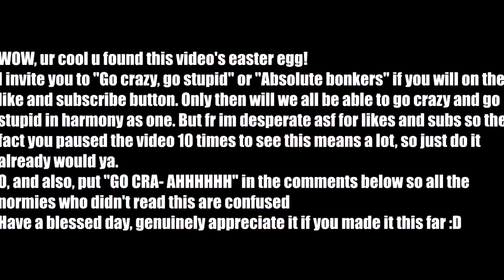Shoot A 3 To Win The Competitive Match! (Overwatch Competitive "Funny Moments")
Today we play Overwatch. We go in as a 3 stack, and I just showcase a few of the losses we have experienced in season 20. As a team, we have roughly 100 games played in this new Overwatch Competitive season 20, where we stand roughly 70-30 W/L wise. But unlike last episode, we pop off! We play control on Ilios. Where I play Lucio, and Junkrat, and we also fight booping sombras in skirmish, as we wait for a competitive game.

Overwatch is currently in Season 20 of the competitive matchmaking.
This is Overwatch gameplay, Competitive placements usually are in Silver-Platinum lobbies. Gameplay is shown in that ranking.

Overwatch 2 is gonna be sick

This video includes overwatch memes, overwatch content, overwatch competitive, and overwatch tips.
Overwatch is a team-based multiplayer first-person shooter developed and published by Blizzard Entertainment. Overwatch is a vibrant team-based shooter set on a near-future earth. Every match is an intense 6v6 battle between a cast of unique heroes, each with their own. Join over 40 million players* as you take your place in the world of Overwatch. ... Internet connection, Blizzard® Battle.net® desktop app, and registration required to play

Background music in this video was created by me.

This video is all a joke, no bullying took place, only to shenanigans.

The Background music was made by me, you can peep more of music and instrumentals at the two Soundcloud links provided below.